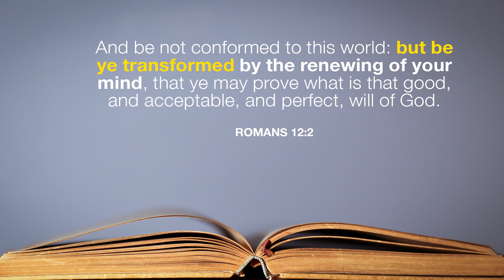Message for April 2, 2016 — SDA Churches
Special Message to be showed in the Seventh-day Adventist Churches of the Inter-American Division

"Lord Transform Me" launch day: April 2, 2016.